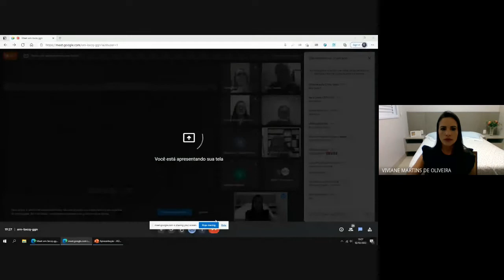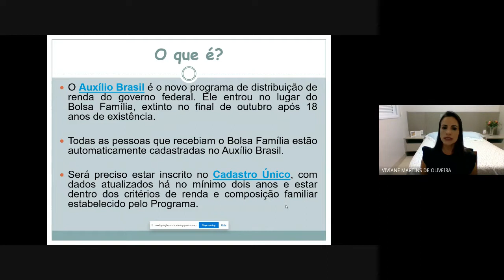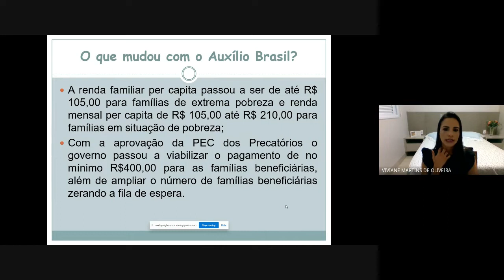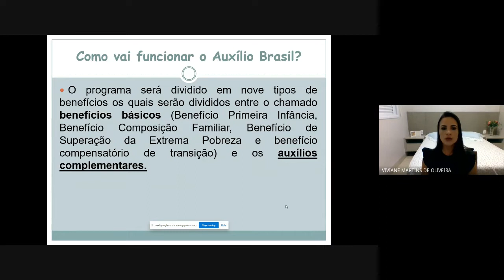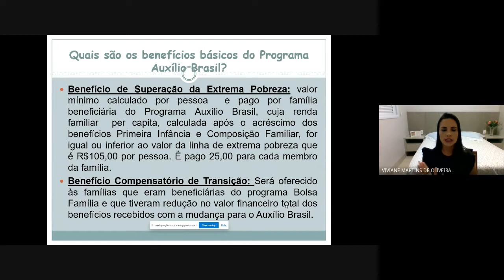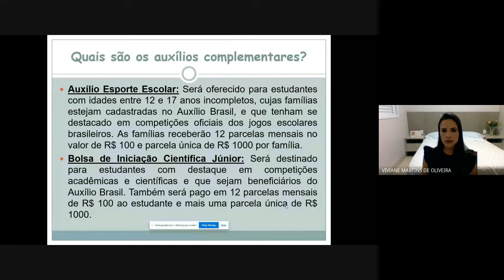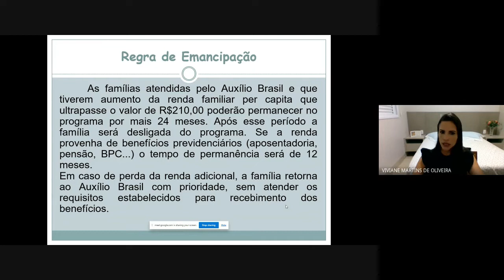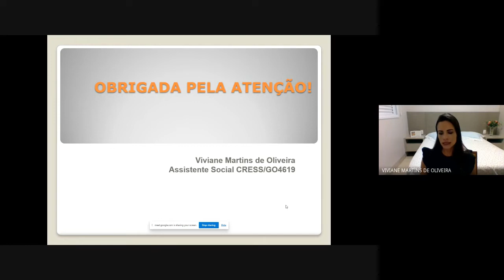ENCONTRO BIMESTRAL DO NUCRESS SUDESTE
Data: 2 de fevereiro/2022
Horário: 19 às 21 horas
Iniciativa: CRESS Goiás/NUCRESS Sudeste
Palestrante: Assistente social Viviane Martins
Tema: ”O que precisamos saber sobre as mudanças recentes na Politica de Assistência Social?”